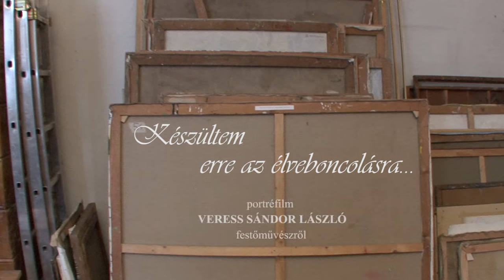Hiteles életet kell élni... portréfilm Veress Sándor László festőművészről (előzetes)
Veress Sándor László képei hol rejtett, hol nyílt utalásokkal kapcsolódnak a 20. század és a régebbi korok festészetének egy-egy mesteréhez, de talán ennél is fontosabb jellemzője e piktúrának a sodró expresszív hevület. A kollázs-technika, az idegen elemek beépítése, a kolorisztikus egység és ellenpont mind-mind külsődleges, alárendelt képalkotó tényező: a Veress Sándor László-kép lényege a köznapiságban, a kisszerűségben varázslattá avatott szürke történésfolyam megállítása, a már-már érdektelenségbe fulladó valószerű jelenségek költészetté, vízióvá emelése.

A film az MMA megbízásából készült, 2016-ban.